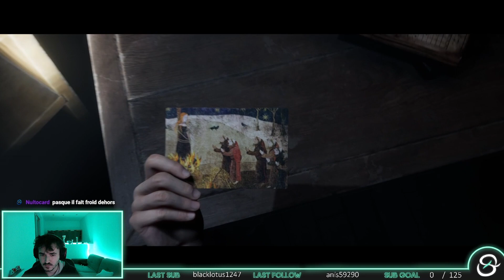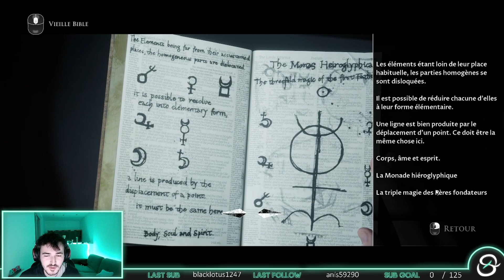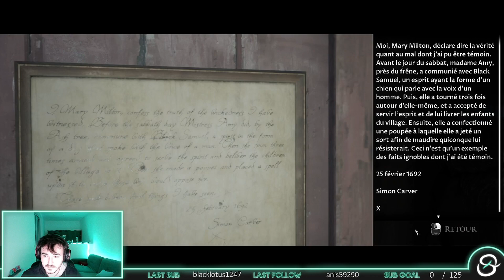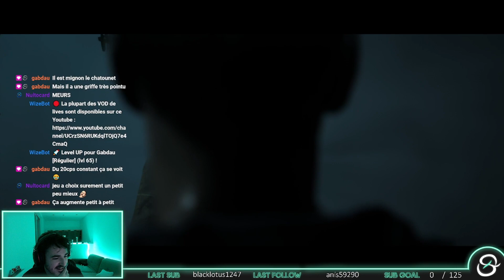ON COMPREND ENFIN LES QTE, MAIS PAS LA FIN DU JEU ! (Little Hope) #3